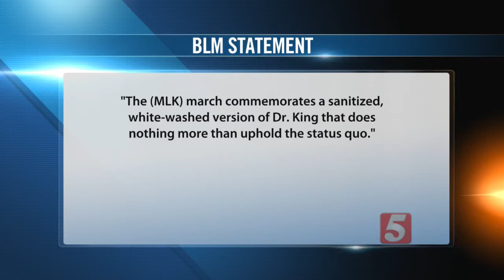Black Lives Matter Activists Block MLK March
Community members who took part in this year’s march honoring Dr. Martin Luther King, Jr. were met by Black Lives Matter activists, both of whom braved frigid temperatures for the event.